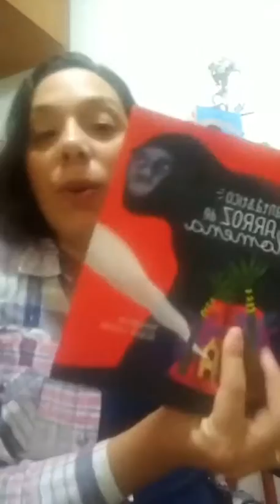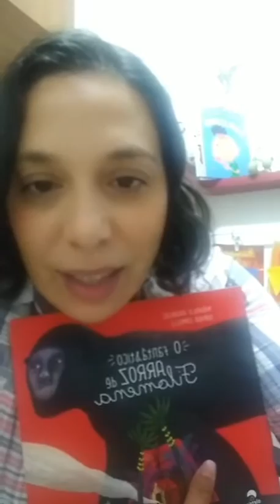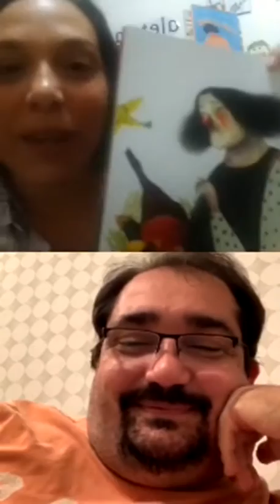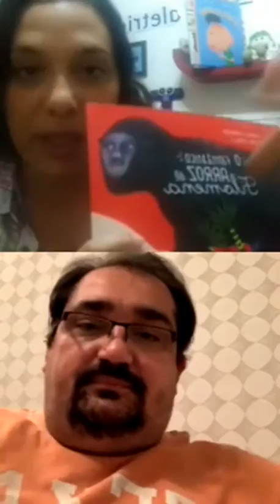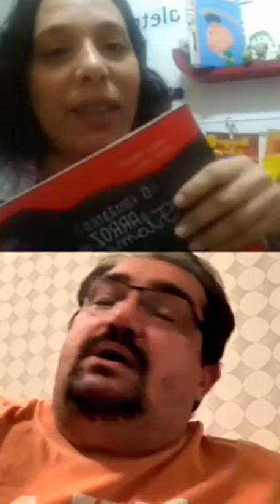Chá das Seis #11 com Maurilo Andreas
🤠 Pense num papo bão demais da conta! Foi assim o Chá das Seis em clima junino com o querido @maurilao. Ele e sua filha Sophia Comelli escreveram o livro "O Fantástico Arroz de Filomena", com ilustrações de Rebeca Luciani.

Essa conversa teve gostinho das quitutes das festas de São João. Falamos sobre as memórias afetivas com as comidas, sobre criatividade, o processo de escrita e publicação de livros e sobre a saudade que estamos de uma festa junina cheia de sons, aromas, gostos e gente! 🌽🍵💃